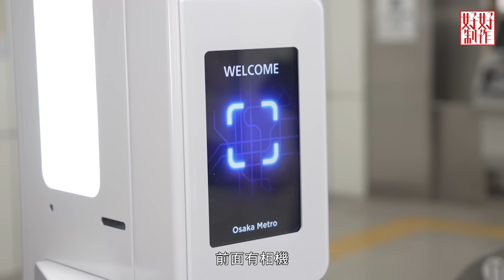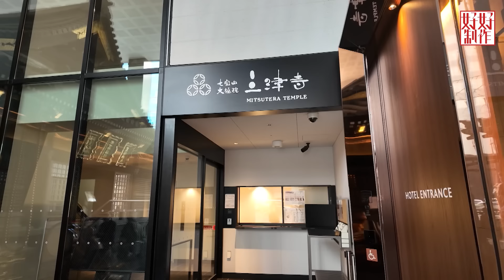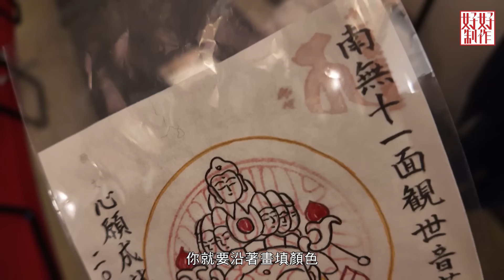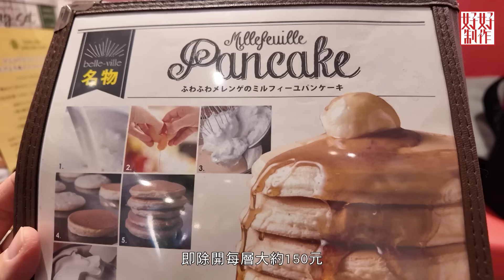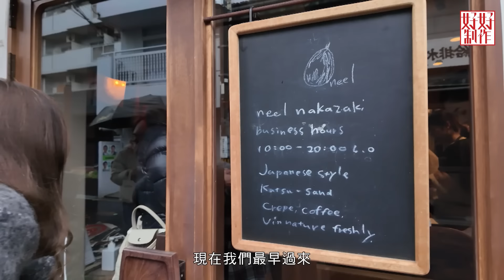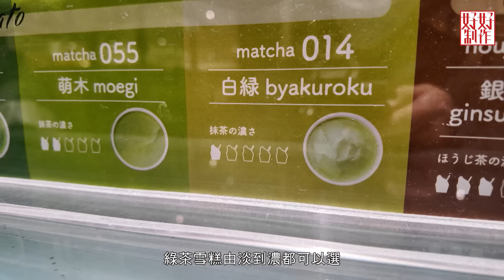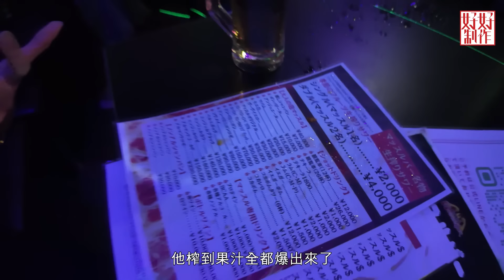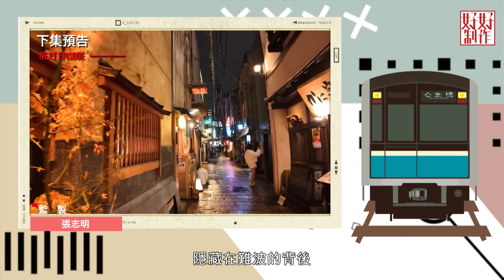【女遊大阪之御堂筋線】EP2 完整版｜陳約臨開箱特色寺廟酒店｜肌肉男酒吧感受熱情心齋橋｜星期一至五晚8:30PM｜HOYTV 77台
日本一向是港人的後花園，2023年港人訪日入境人次接近200萬，當中大阪絕對是最受歡迎的旅遊地方之一。怎樣才可以方便又盡興地玩盡大阪？當然是搭四通八達的地下鐵！《女遊大阪之御堂筋線》由日本地膽陳約臨沿著被譽為「大阪的大動脈」地下鐵線路 - 御堂筋線探索大阪的都心。地下鐵穿越繁忙商業區，有時尚潮流、歷史文化，還有潮牌及老字號，各式各樣的寶藏景點等住被發掘！

第二集《女遊大阪之御堂筋線》主持Kelly陳約臨開箱位於御堂筋的新酒店，酒店住客入住之餘，還可以體驗日本寺廟文化。Kelly 之後回到繁忙的梅田站，去一間主打八層鬆軟班戟的甜品店食下午茶。時下流行打卡飲咖啡，CAFE集中地中畸丁是年輕人至愛。Kelly再到心齋橋的百貨公司品嚐不同濃度的抹茶雪糕，晚上更體驗大阪夜生活，到肌肉男酒吧，感受熱情的心齋橋。